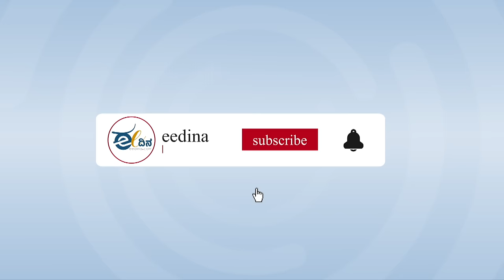ಒಕ್ಕಲಿಗನಾಗಿ ನಾನೇಕೆ BJP- JDS ಮೈತ್ರಿ ವಿರೋಧಿಸುತ್ತಿರುವೆ?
ಒಕ್ಕಲಿಗರಿಗೆ ದೇವೇಗೌಡರ ಕುಟುಂಬದ ಜೀತದಿಂದ ಮುಕ್ತಿ ಸಿಗಬೇಕು ಅದಕ್ಕಾಗಿ ಈ ಲೋಕಸಭಾ ಚುನಾವಣೆಯಲ್ಲಿ ಹೆಚ್‌ಡಿ ಕುಮಾರಸ್ವಾಮಿ ಮತ್ತು ಪ್ರಜ್ವಲ್ ರೇವಣ್ಣ ಸೋಲಬೇಕು ಅಂತಾರೆ
'ಕನ್ನಡದ ಜಾಣ ಜಾಣೆಯರು' ಯೂಟ್ಯೂಬ್ ಚಾನೆಲ್‌ನ ಜಗದೀಶ್ ಜಾಣ ಜಾಣೆಯರು.
ಗೌಡರ ಕುಟುಂಬದ ಮೇಲೆ ಅವರು ಯಾಕೆ ಈ ಆರೋಪ ಮಾಡ್ತಾ ಇದ್ದಾರೆ ಅನ್ನೋದಕ್ಕೆ ಸ್ಪಷ್ಟನೆ ನೀಡಿರುವ ಈ ವಿಡಿಯೋ ನೋಡಿ.